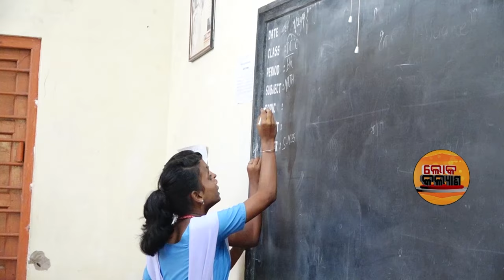Loka Kalyan : ମାଧୋ ସିଂ ହାତଖର୍ଚ୍ଚ ଯୋଜନା ପୁରଣ କରିବ ଜନଜାତି ପିଲାଙ୍କ ସ୍ୱପ